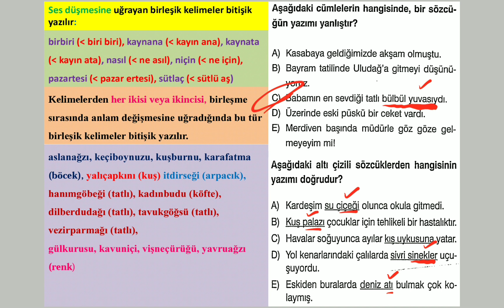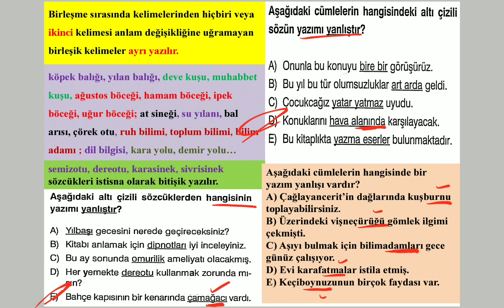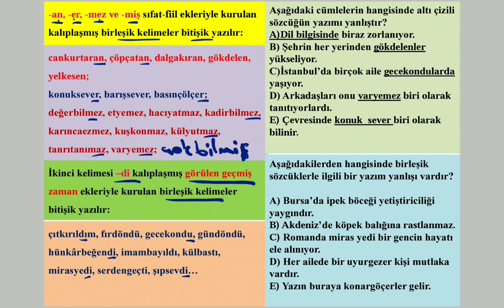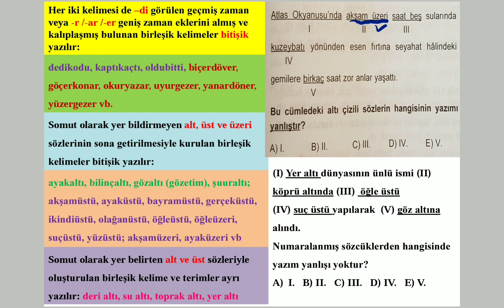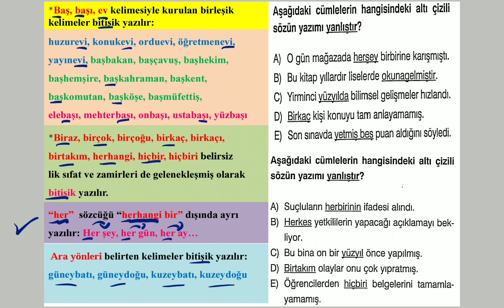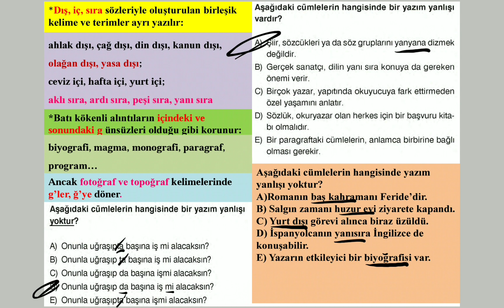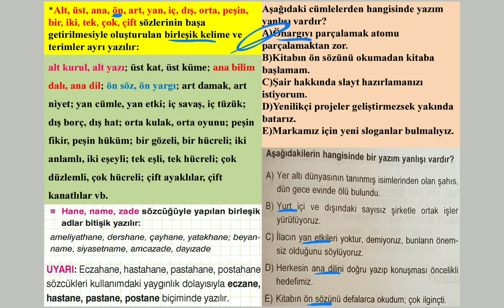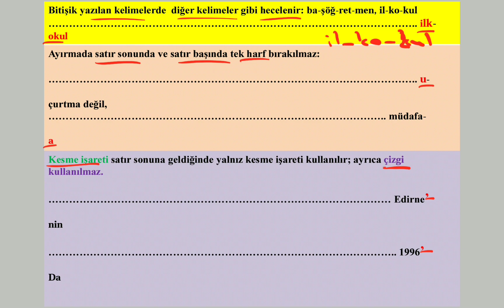Yazım Kuralları 5 Birleşik İsimlerin Yazımı Birleşik Sözcüklerin Kelimelerin Yazımı Yazım Yanlışları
yazım kuralları imla kuralları birleşik isimlerin yazımı ayrı yazılan sözcükler bitişik yazılan sözcükler tyt türkçe kpss konu anlatımı